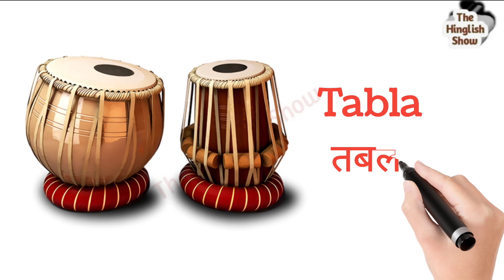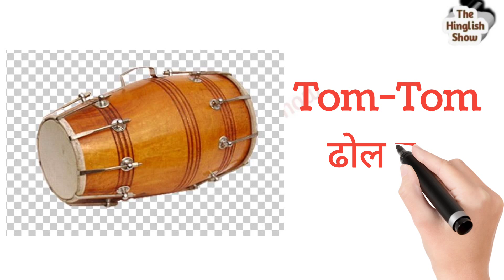All Musical Instruments Names! संगीत वाद्ययंत्रों के नाम।।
Musical Instruments,gana bajane vale vadya yantra#musical#dailyusewords#Thehinglishshow